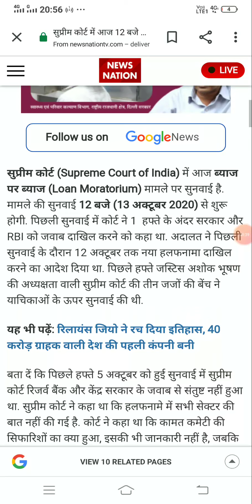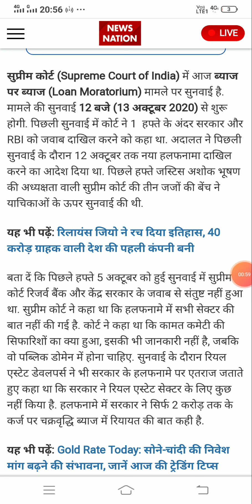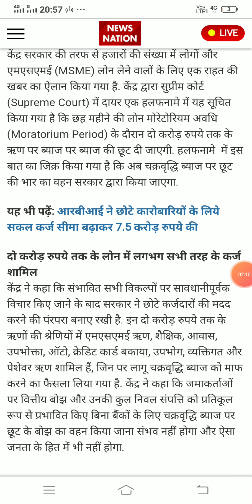Loan Moratorium: ब्याज पर ब्याज मामले की सुनवाई में सुप्रीम कोर्ट में आज का फैसला 🙄